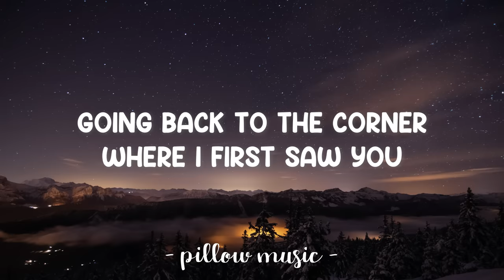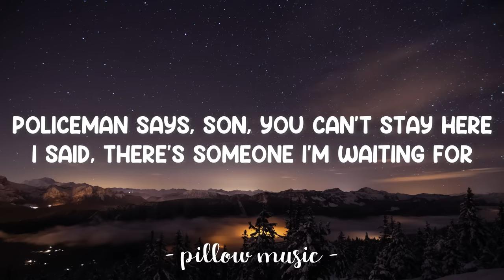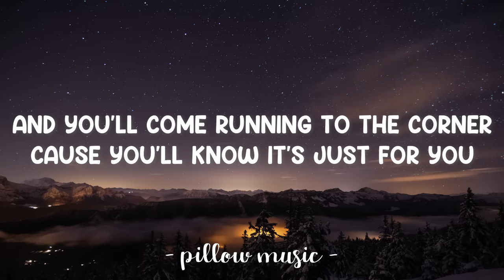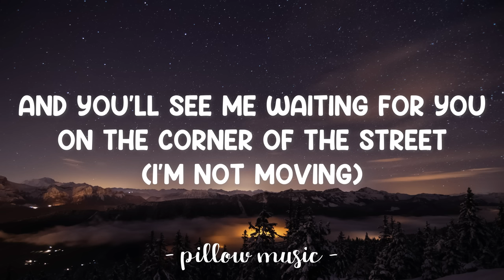The Man Who Can't Be Moved - The Script (Lyrics) 🎵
Lyrics video for "The Man Who Can't Be Moved" by The Script.

(Find you're missing me)
(Oh, where on Earth I could be)
(To the place that we'd meet, oh, oh)
(On the corner of the street)